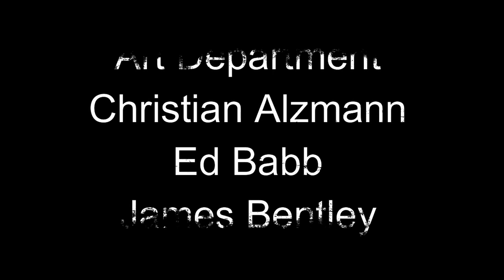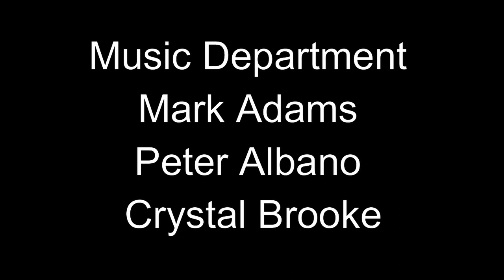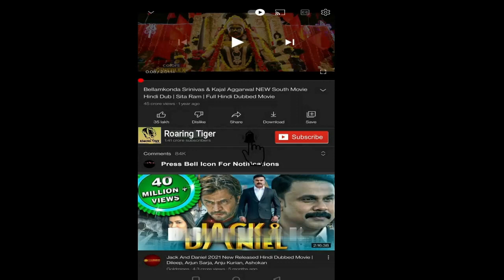The Lion King 2019 Movie || The Lion King Animated Movie || The Lion King Movie Full Facts Review HD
The Lion King is a 2019 American musical drama film directed and produced by Jon Favreau, written by Jeff Nathanson, and produced by Walt Disney Pictures and Fairview Entertainment. It is a photorealistic computer-animated remake of Disney's traditionally animated 1994 film of the same name.